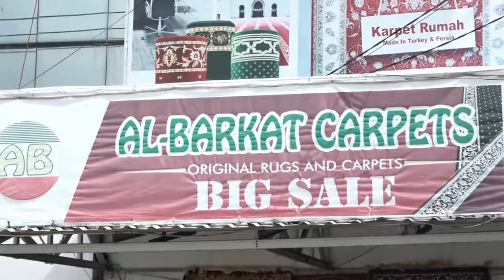Al barkat karpet Banjarmasin